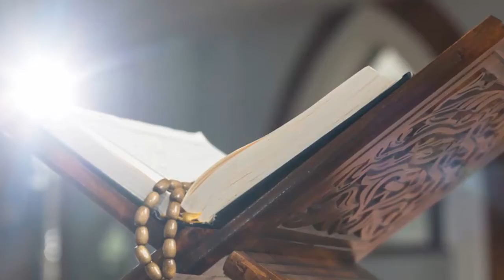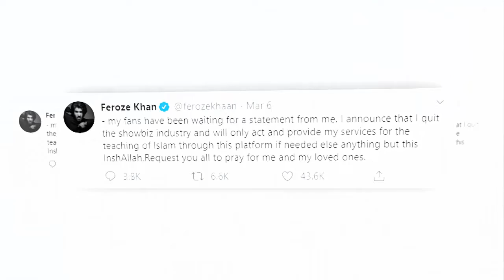feroz khan sisters also quit showbiz || Dua Malick || Humaima Malick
Title :  feroz khan sisters also quit showbiz

Channel :  Daily Pakistan News